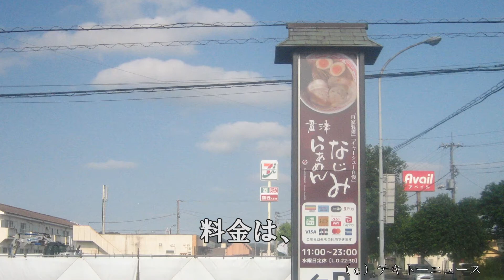君津ラーメンなじみ２０２１（カラー字幕対応）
君津ラーメンなじみ２０２１に行ってきました。

場所は、千葉県君津市のＪＲ（内房線）君津駅から徒歩２０分です。

料金は、３０分以内に食べると無料です。

スーパーラーメン１です。

１０分経過です。

２０分経過です。

食べ終わりです。

なお、成功した場合、翌月再チャレンジ場合は、無料ではなく、半額となります。（７００円。）

他の大食いチャレンジについては、大食いチャレンジ　テキトーニュースで検索してください。

Korean subtitles can be displayed.

チャプター
0:00 君津ラーメンなじみ（Kimitsu ramen NAJIMI）
0:16 スーパーラーメン１（Super Ramen 1）
0:26 食べ終わり（Finished eating）
0:36 エンドスクリーン１（End screen 1）
0:51 エンドスクリーン２（End screen 2）